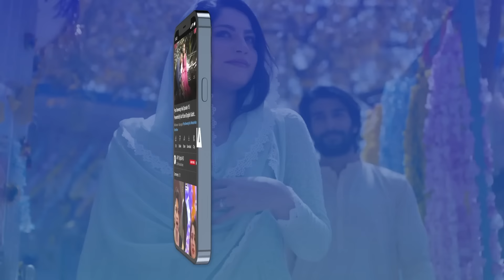Kaisi Teri Khudgharzi Last Episode (Eng Sub) | Danish Taimoor | Dur-e-Fishan | ARY Digital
Kaisi Teri Khudgharzi Last Episode - 14th Dec 2022 (Eng Subtitles) ARY Digital

To Watch Complete episode of 𝐊𝐚𝐢𝐬𝐢 𝐓𝐞𝐫𝐢 𝐊𝐡𝐮𝐝𝐠𝐡𝐚𝐫𝐳𝐢 Download 𝐀𝐑𝐘𝐙𝐀𝐏 𝐀𝐩𝐩

Cast:
Noman Aijaz
Hammad Shoaib
Shahood Alvi
Laila Wasti
Atiqa Odho
Laiba Khan
Tipu Shareef
Zainab Qayyum
Ayesha Toor
Emad Butt
Shehzeen Rahat.

Watch Kaisi Teri Khudgharzi Last Episode on ARY Zap.